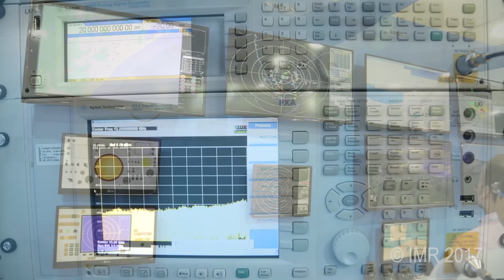AXISCADES at AERO INDIA 2017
Sanjeev Kumar CS, Senior Manager- Marketing AXISCADES Engineering Technologies talks to IMR at Aero India 2017